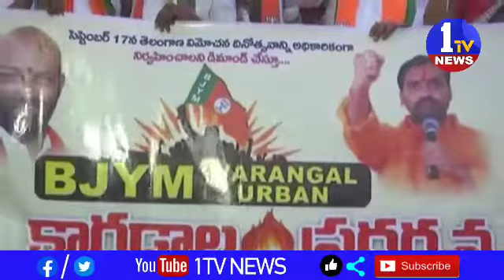హనుమకొండ నుండి అంబేద్కర్ సర్కిల్ వరకు ర్యాలీ నిర్వహించారు .....